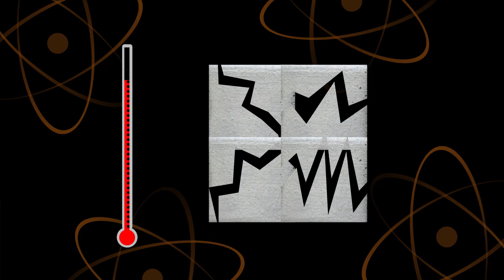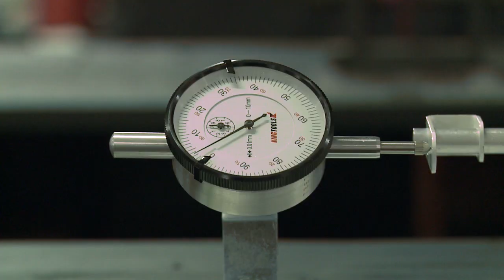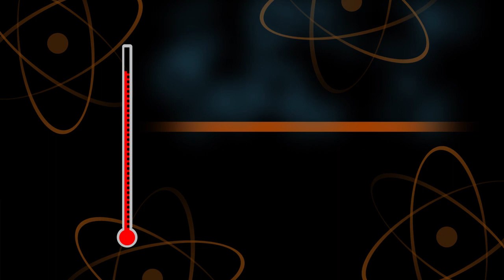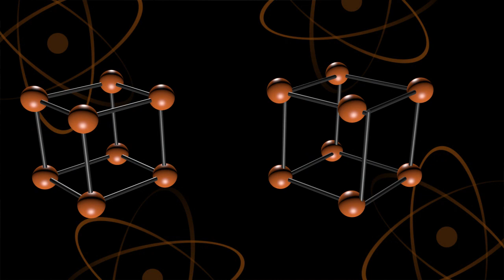FiBrA | Dilatação (02/05/19)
Você sabe por que existe aqueles vãozinhos entre os azulejos?

Uma dica: tem a ver com o calor!

Nesta edição do FiBrA vamos mostrar o que acontece com alguns materiais quando são expostos a temperaturas elevadas.